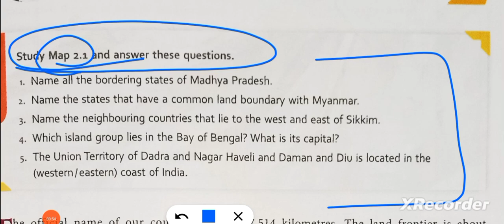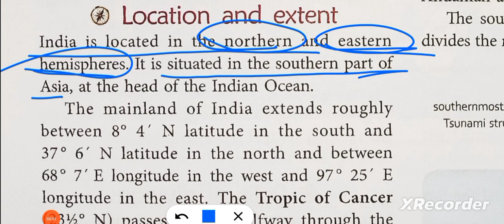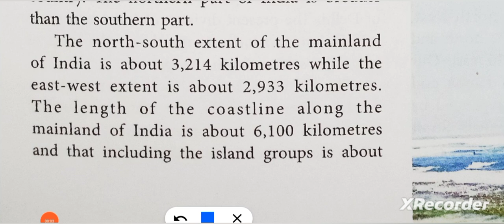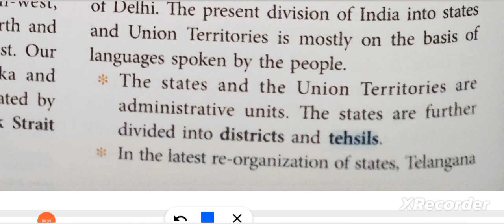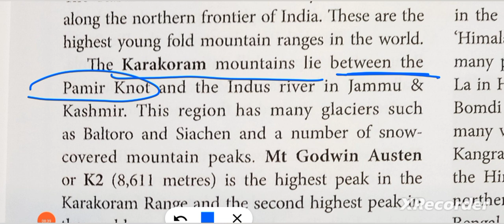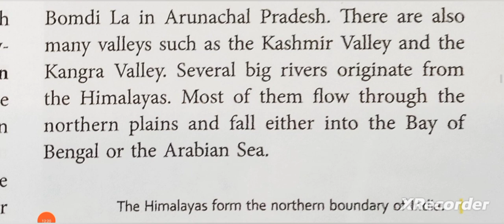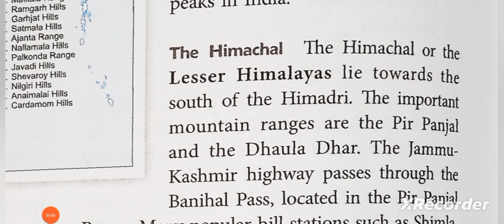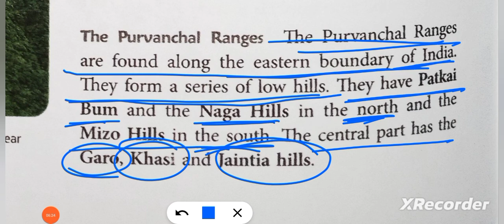ICSE class 8 geography chapter 2 India Location and Physical Features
ICSE class 8 geography chapter 2 India Location and Physical Features@ASMishra